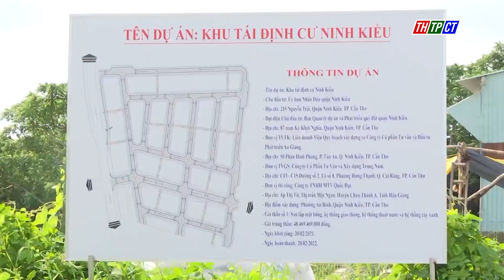Bố trí tái định cư trước khi thu hồi đất | Cần Thơ TV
Phải bố trí nền tái định cư trước khi thu hồi đất của các hộ bị ảnh hưởng là tinh thần của Nghị quyết Hội nghị Trung ương 5 (khóa XIII). Cần Thơ đang thực hiện rất nhiều công trình, dự án, đặt biệt đang và sắp triển khai nhiều đường cao tốc đi qua. Vì lẻ đó, Ban Thường vụ Thành ủy Cần Thơ nhận thấy việc chuẩn bị các khu tái định cư là việc cấp bách, cần thiết phải làm ngay.